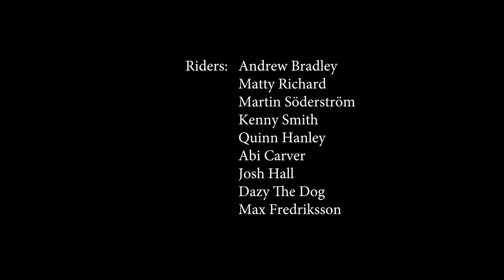2017 Crankworx Whistler - Deep Summer Photo Challenge WINNER - Daniel Ronnback